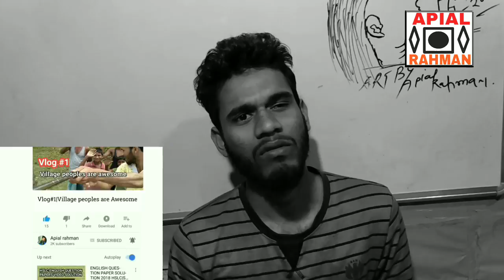2018 Math QUESTION Paper Solution (SEBA) HSLC Assam|part 1| Apial rahman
Thanks

Question no 5 to confuse assu moi abar answer ahe (b) aru beleg dhorone korile (a) 🤔🤔🤔

BEST OF LUCK FOR YOUR NEXT EXAM